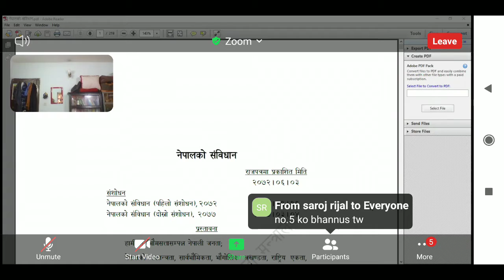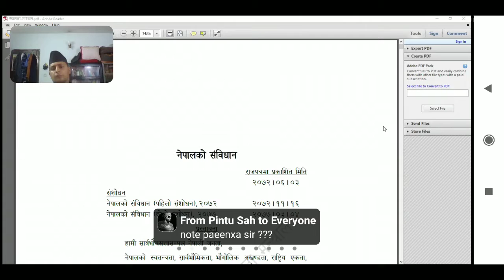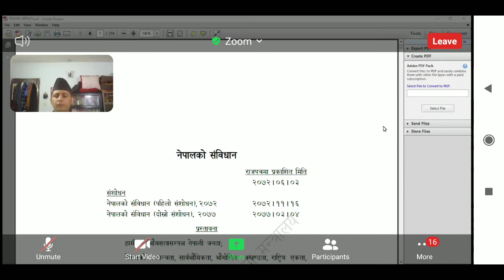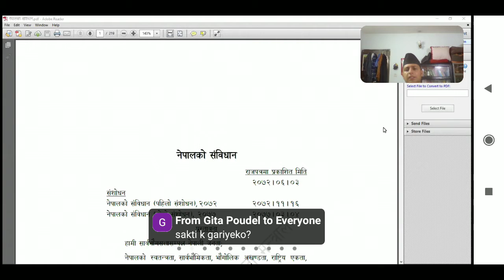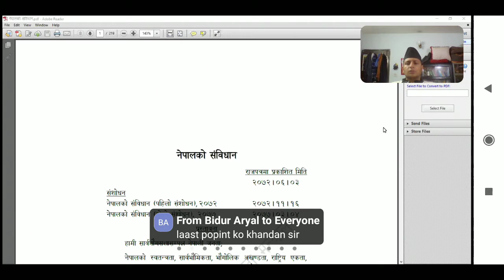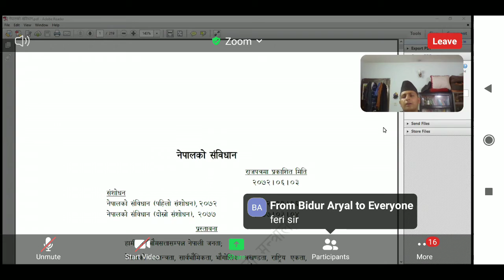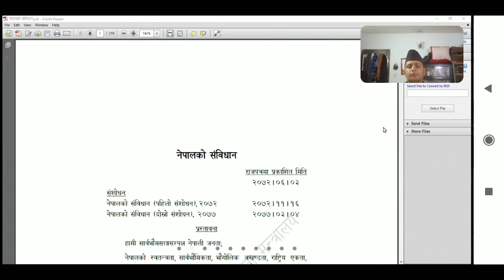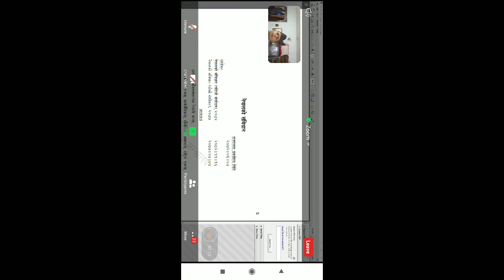अनुसन्धान सहायक NID ASI लिखित भाग ०१